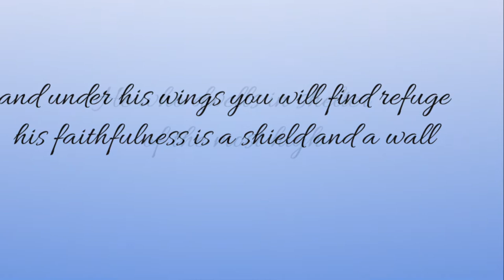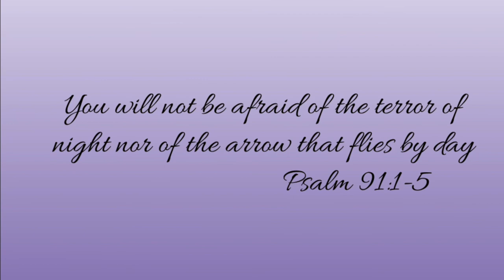Scripture To Song: Psalm 91:1-5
Psalm 91:1-5 "He who dwells in shelter of the most high
Will remain secure and rest in the shadow of the almighty
I will say of the Lord He is my refuge and my fortress my god in whom I trust
For he will save you from the trap of the fowler and from the deadly pestilence
He will cover you and completely protect you with his pinions
his faithfulness is a shield and a wall

He who dwells in shelter of the most high
You will not be afraid of the terror of night